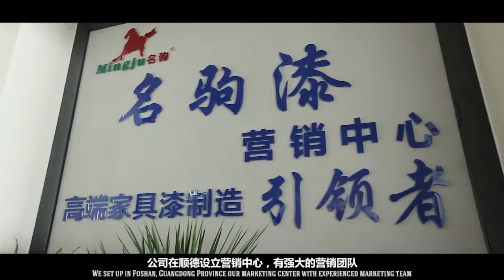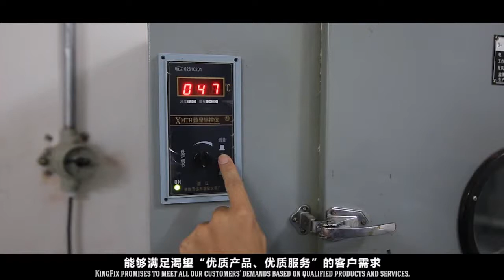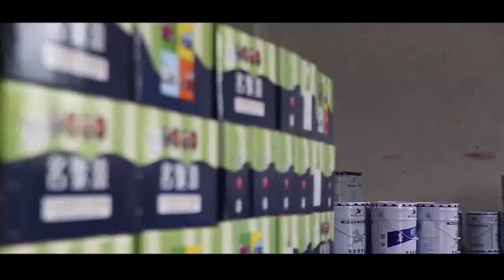Mingju paint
Mingju Is China's leading paint supplier, paint manufacturers, in the automotive paint and wood paint and other areas of paint obvious advantages。 Paint, wood paint, Polyester Putty ,Polyester Putty and so on.